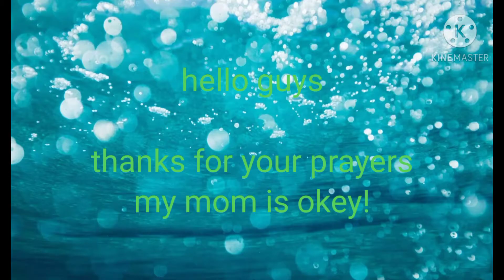Welcome back home Mommy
Praise God my mom was discharge from hospital